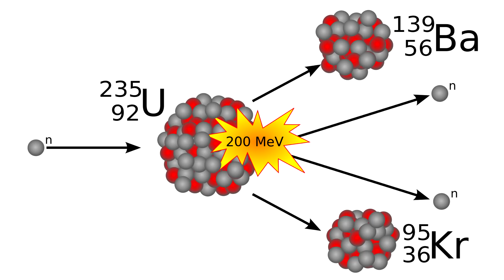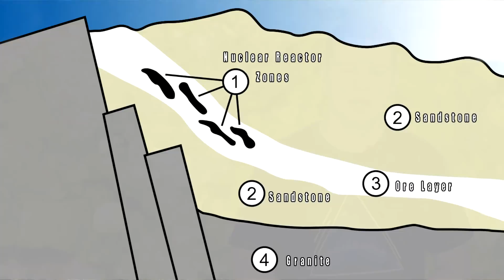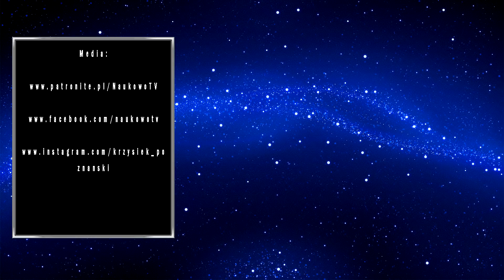Oklo - naturalny reaktor jądrowy, niezwykły relikt geologiczny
Do roku 1972 naukowcy wiedzieli, że reaktory jądrowe mogą występować w naturze, lecz dotychczas ich nie zaobserwowano. Wtedy jednak w Gabonie, w Oklo, dokonano przełomowego odkrycia - znaleziono niezwykły, geologiczny relikt.

❗️Chcesz WESPRZEĆ projekt? ❗️

Muzyka: "Es Bueno Vivir En El Bosque" Autor : SIKIOR

MUZYKA:
Tomasz Kaczmarczyk ➫

Bibliografia:
Tullis C. Onstoot "Podziemne życie: w poszukiwaniu ukrytej biosfery Ziemi, Marsa i innych planet"
Paul Davies "Milczenie gwiazd: Poszukiwania pozaziemskiej inteligencji"